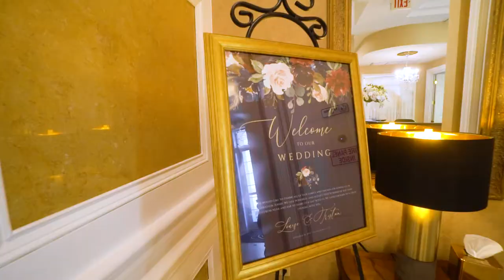Louise and Tristan's Wedding - Daytona Beach Crystal Ballroom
Filmed at the beautiful Crystal Ballroom in Daytona Beach.  I love filming at this venue and ballroom is immaculate during the reception.  Getting ready began at the Hard Rock and then the ceremony and reception was captured here.